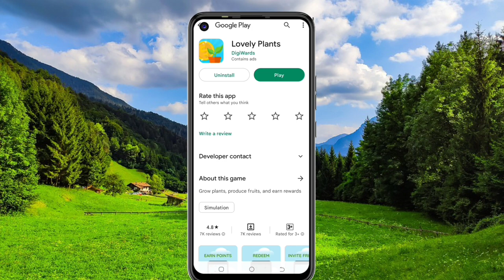Today New Campaign Loot Offer 100₹+₹+100₹ Instant Paytm Cash || Tasks💰Campaign BUG|| New Paytm app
Code: 25Y4CZ

1 miss call 10 paytm cash